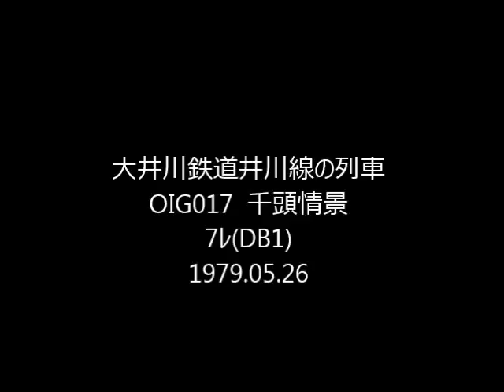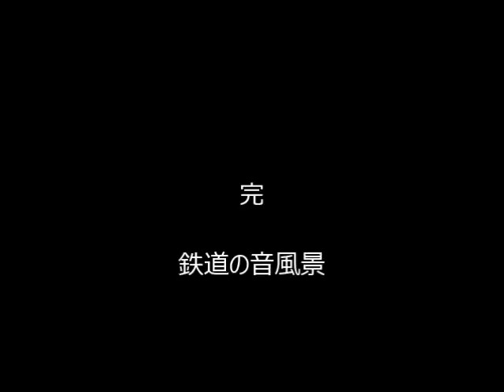大井川鉄道井川線 OIG017 sc 千頭 7ﾚ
千頭駅で下り列車の出発風景。この頃は地元の人々も多く利用していました。学校帰りの生徒さんたちでにぎやかです。